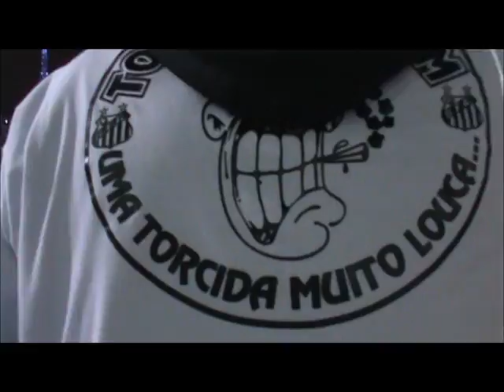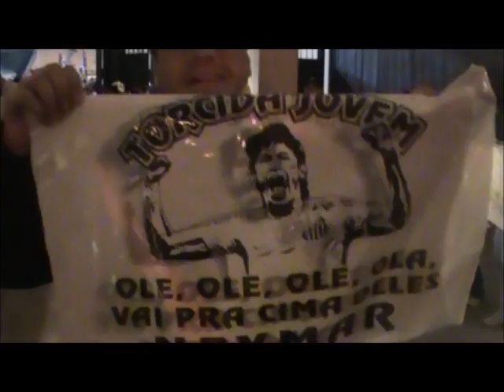SANTOS 2X0 la u - SANTOS CAMPEAO DA RECOPA 2012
Pacaembu em festa!
desde 2006.